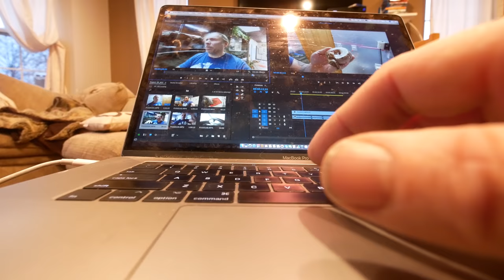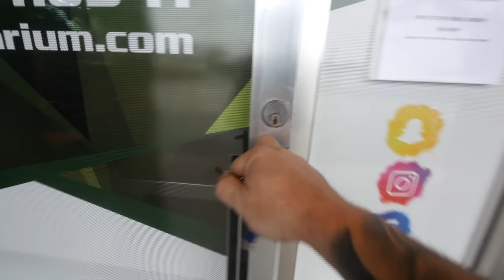I HAVE NEVER DONE THIS!!! EVER!!!! | BRIAN BARCZYK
See what a day in my life is like as a YouTube vlogger and owner of BHB Reptiles and The Reptarium reptile zoo.

↑↑↑↑↑↑FOLLOW NOAH↑↑↑↑↑↑